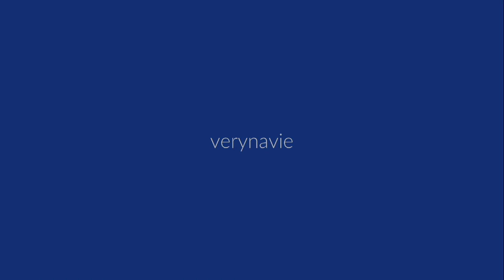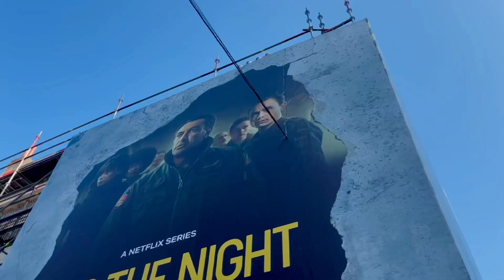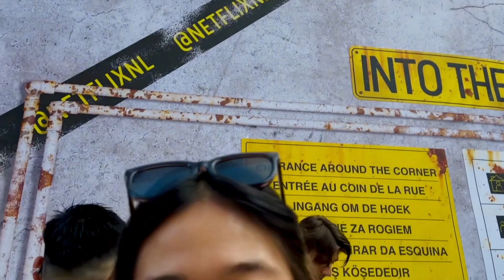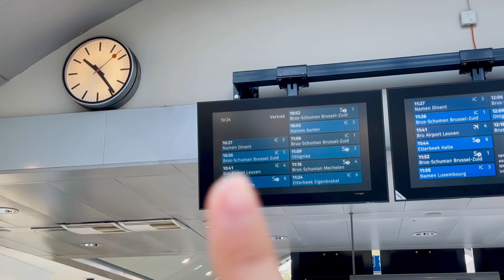nắng ấm cuối hạ | nga đồng đây vlog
Nhớ xem video ở chế độ HD cho đẹp nha ;)
🌿 hi. salut. xin chào 🌿

mình là Nga, mọi người cũng hay gọi mình là Navie
(phát âm là “Nây Vi” cho bạn nào thắc mắc 🌝)
mình đang sống và làm việc tại Brussels, Belgium
co-founder của ÔM Project Việt Nam

mình hay chia sẻ những trải nghiệm thường ngày về cuộc sống một mình tại nước ngoài, các kinh nghiệm du học & việc làm trong ngành logistics & supply chain

🌟 Các link nhắc đến trong video 🌟